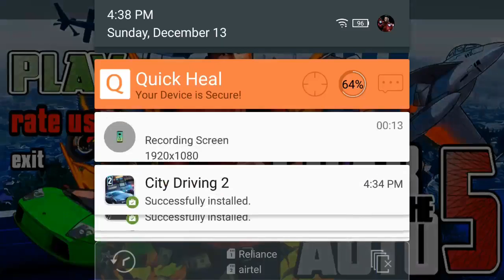Grab The Auto 5 Latest Update Android GAMEPLAY HD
Features
 Third Person control
 Night scene in a brand new city
 Dog follows you on the go
-Cool Classic Cars
 Brilliant vehicle and drift physics
 8 Cars to drive
 Open world Environment

Download Link